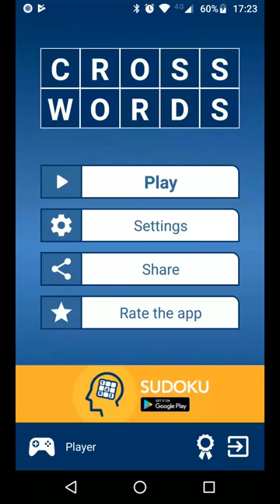Crossword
Crossword Puzzle Free is a crossword puzzle for the entire family.

This educational game will test your vocabulary, accept this challenge and discover an easy and fun way to learn new words and general knowledge.

☆☆☆ Features ☆☆☆
✔ Free game!
✔ Daily crossword, 6 new puzzles every day (3 daily puzzles and 3 bonus puzzles)
✔ 400 free crossword in English (american crosswords), no internet connection needed
✔ 100 free crossword in Spanish
✔ 40 free crossword in Portuguese
✔ There are 5 types of fonts, choose the one that suits you.
✔ 4 different color schemes
✔ Fast download and small size
✔ Easy of use
✔ Compatible with SD Memory Card Installation

This is the perfect game for all ages, from kids to puzzle lovers.

☆☆☆ Got stuck?! Relax, we got you ☆☆☆
✔ Reveal letter button
✔ Reveal word button
✔ Reveal solution button
✔ Check progress button (it is a real time feature, highlighting the correct letters in green, while you play)